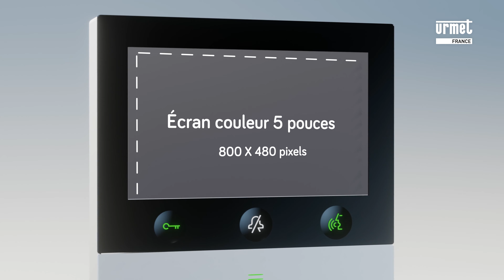VOG5W : le nouveau moniteur vidéo Wifi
Nouveau moniteur VOG5W Wifi natif : parce qu'il est important de garder le choix, ouvrez à vos visiteurs avec votre téléphone fixe et mobile mais aussi avec le moniteur vidéo de l'appartement. VOG5W c'est le concentré de toutes les services Urmet dans un écrin design : commandes gestuelles d’ouverture de porte et de communication, fonction sourd ou malentendant : alerte des appels visiteurs via un point d’éclairage du logement, pilotage des fonctions domotiques Yokis.
Voir, parler et ouvrir via l'app Urmet Callme